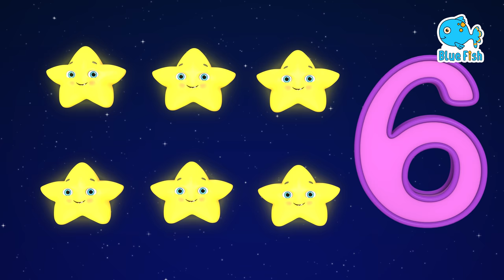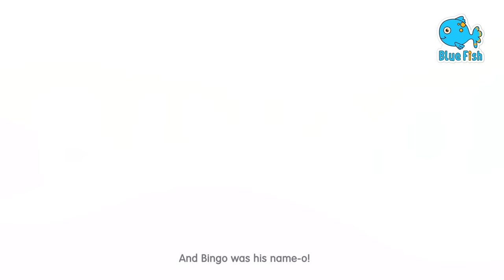numbers song 1-10 | english cartoon songs| + more nursery rhymes & kids songs - Blue Fish 2023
00:00 - Number Song
0:4:15 - Rock a Bye baby
06:38 - Peek a Boo
09:33 - Old Macdonald
13:20 - Baa Baa Black Sheep
17:20 - Five little monkeys